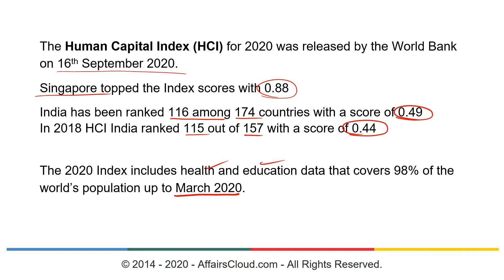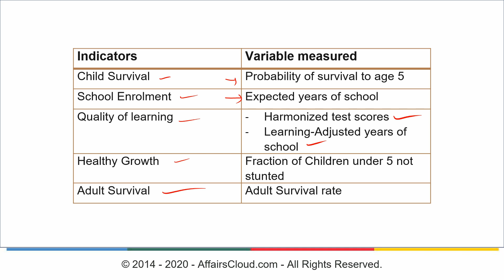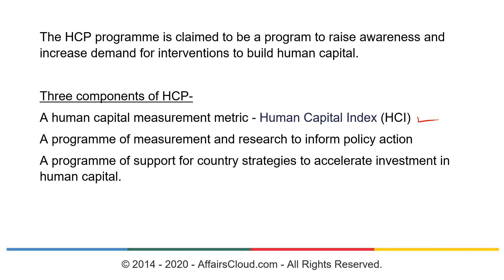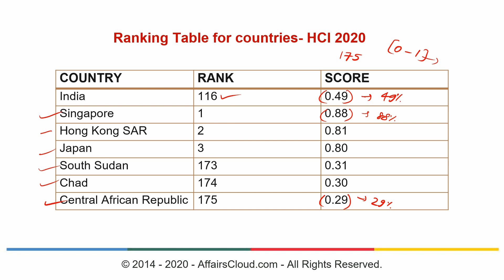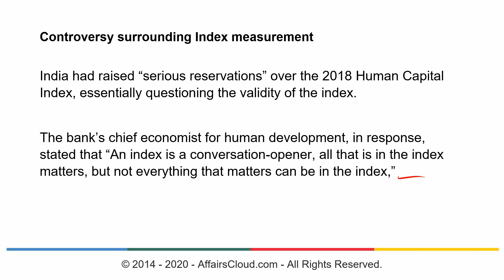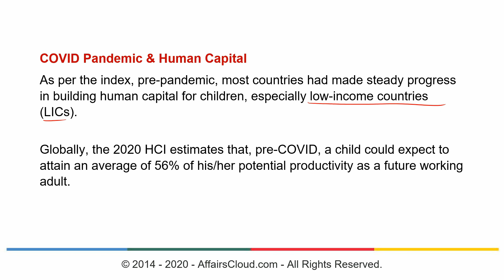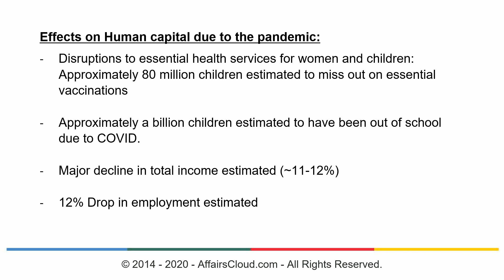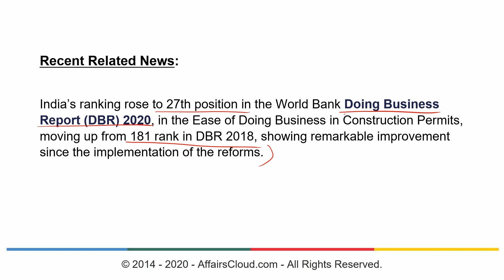Human Capital Index 2020 | COVID 19 & Human Capital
In this video we will take a look at the Human Capital Index released by the world bank and attempt to understand the report and its perspective.